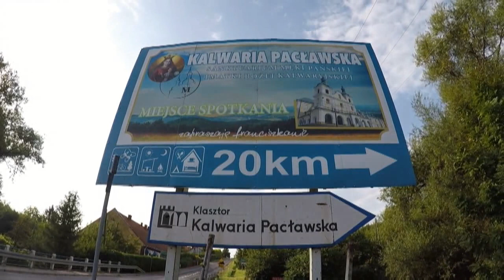Pielgrzymki z Przemyśla do Kalwarii Pacławskiej 2019